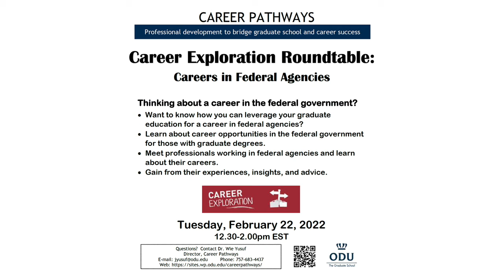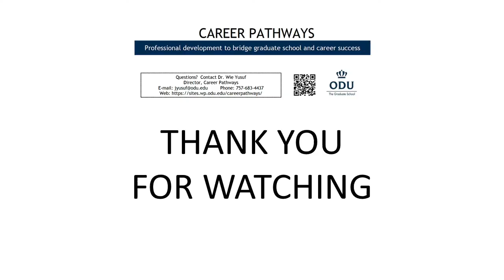Careers in Federal Agencies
ODU Career Pathways Career Exploration Roundtable: Careers in Federal Agencies.

Thinking about a career in the federal government?
• Want to know how you can leverage your graduate
education for a career in federal agencies?
• Learn about career opportunities in the federal government
for those with graduate degrees.
• Meet professionals working in federal agencies and learn
about their careers.
• Gain from their experiences, insights, and advice.

Panelists:
• David Borges, NASA Langley Research Center and NASA Disasters Program
• Jennifer Cunningham, defense consultant with Booz Allen Hamilton
• Robert Heitsenrether, NOAA Center for Operational Oceanographic Products and Services (CO-OPS)
• Allison Uhl, Administrative Specialist, FBI Norfolk Field Office
• Ericka Reid, National Institutes of Health/NIEHS Office of Science Education and Diversity